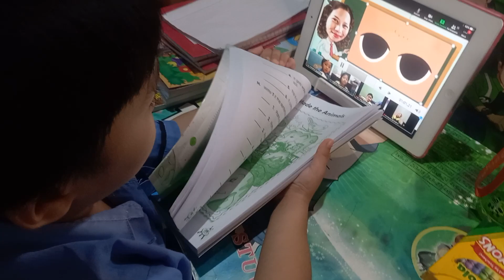The Five Sense Organ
Online Kindergarten 2